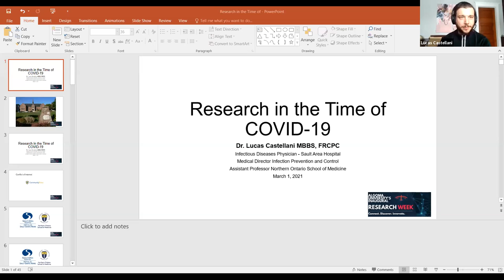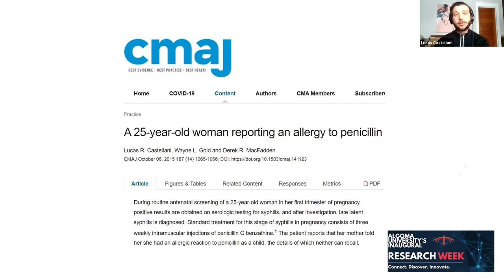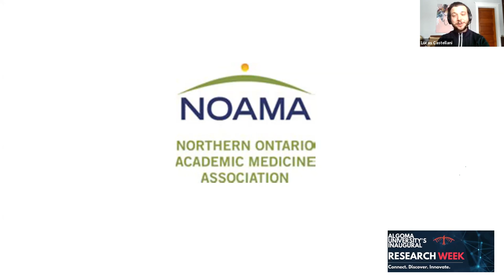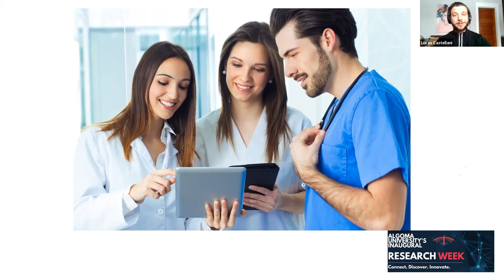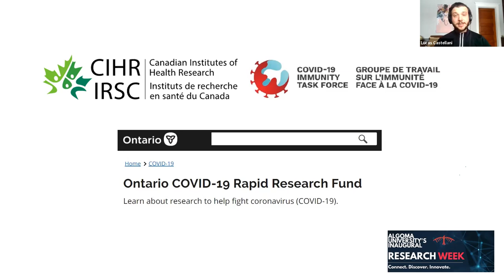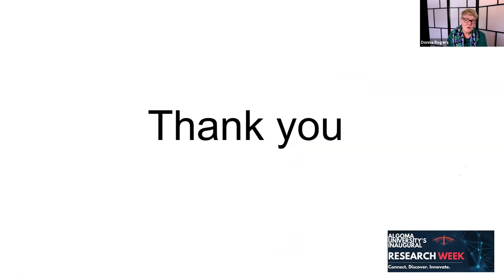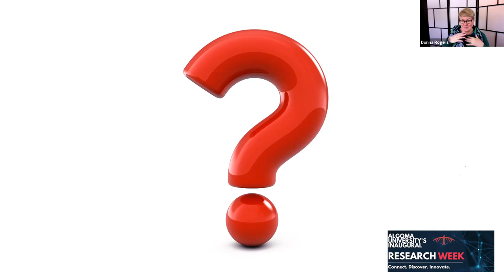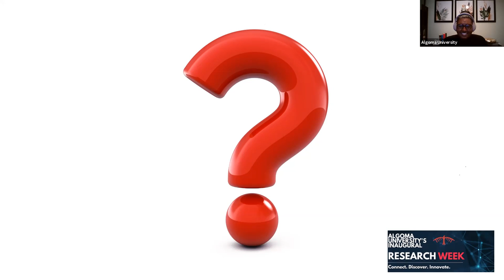Research Week: Keynote Talk by Dr. Lucas Castellani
Dr. Castellani, Medical Director of infection prevention and control at the Sault Area Hospital in Sault Ste. Marie will share his insights about the COVID-19 pandemic with a focus on the Algoma District community and how research is being conducted in these unprecedented times.